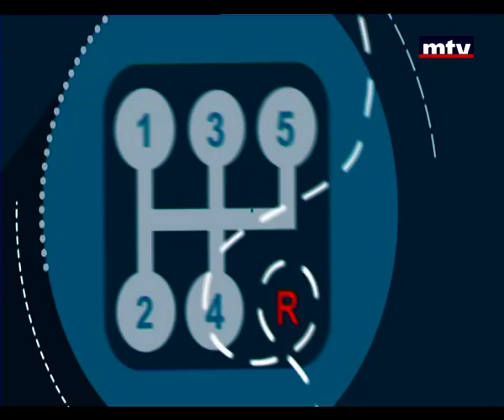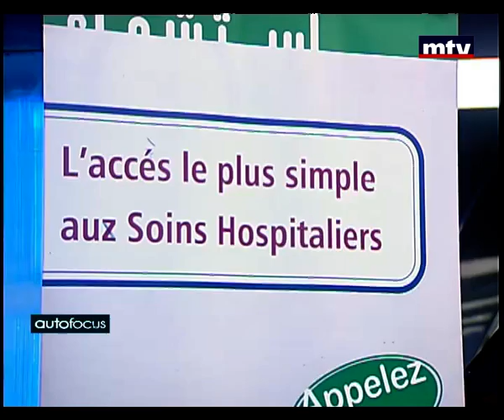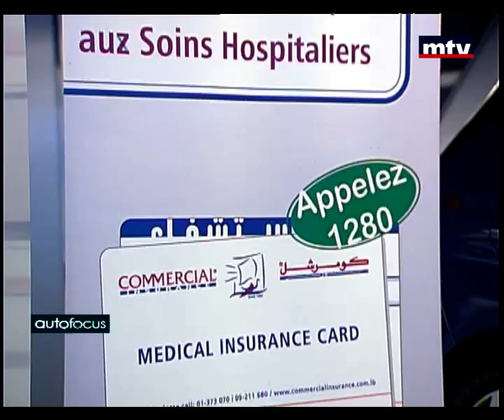Auto Focus - Commercial Insurance - 20/12/2015